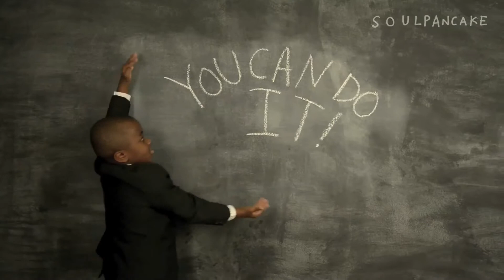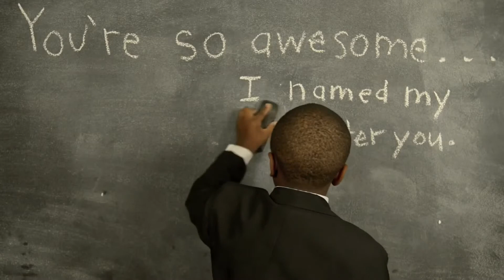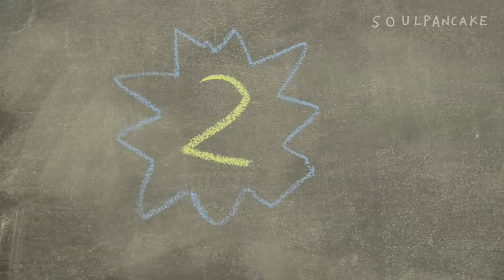Kid President's 20 Things We Should Say More Often